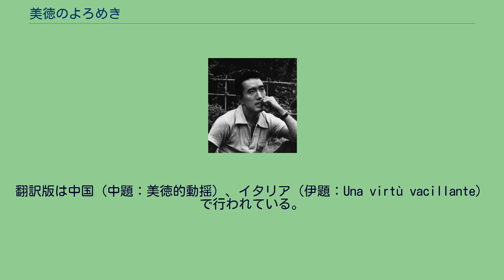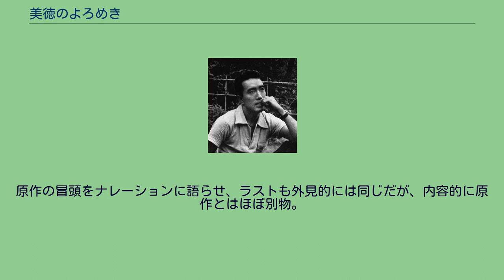美徳のよろめき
『美徳のよろめき』（びとくのよろめき）は、三島由紀夫の長編小説。
全20節から成る。
人妻の姦通（婚姻外の恋愛）を描いた作品で、多くの大衆読者を獲得した作品である。
結婚前の男友達と再会し関係を持ち、官能に目覚めたヒロインが妊娠・中絶を繰り返した苦しみの末に、別れを決心するまでの1年間を描いた物語。
フランスの心理小説の趣を生かした文体で、ヒロインの背徳を優雅に表現している。
「よろめき」という言葉は流行語になり、「よろめき夫人」「よろめきドラマ」という言葉が流行った。
1957年（昭和32年）、文芸雑誌『群像』4月号から6月号に連載された。
単行本は同年6月20日に大日本雄弁会講談社より刊行され、30万部のベストセラーとなった。
同年9月15日には、限定版『美徳のよろめき』も刊行され、10月29日には月丘夢路主演で映画も封切られた。
文庫版は1960年（昭和35年）11月5日に新潮文庫で刊行された。
翻訳版は中国（中題：美徳的動揺）、イタリア（伊題：Una virtù vacillante）で行われている。
上流階級のしつけの良い家庭に育った28歳の節子は、親の決めた倉越一郎と結婚し男の児も1人いた。
節子は時折、結婚前の20歳の頃、同い年の土屋とした避暑地での拙劣な接吻を思い出した。
結婚後も、土屋とは偶然に舞踏会や町のレストランで顔を合わすことがあった。
やがて節子は土屋と何度か食事をした後、彼と再び接吻を交わした。
9年前と比べて土屋の接吻が巧者になっていた。
節子は受胎した。
もちろんそれは夫の子であった。
しかし節子はこのまま生んで、土屋と疎遠となり別れれば、土屋の子供でもないのに生まれる子供が恋の形見となることを恐れ、中絶を決めた。
節子は土屋と旅行に行った。
友人の与志子に秘密の共謀をしてもらった。
与志子にも夫に秘密の恋人がいた。
旅立ちの朝、節子は幼い息子・菊夫に対しては羞恥を感じたが、勤めに行く夫を見送るときは耐えやすかった。
土屋と結ばれた翌朝、2人は裸でホテルの部屋で朝食を摂った。
それは土屋が以前、僕は真裸で食べるのが好きなんだと、節子にレストランで言っていたことだった。
土屋と何度も密会を重ね、節子は肉体的にも深い快楽を覚えた。
節子の生活は土屋を中心にまわっていたが、土屋には節子の夫への嫉妬の影もなかった。
やがて節子は土屋の子を受胎した。
そして土屋に何も告げずに中絶した。
節子は幼い菊夫が早く大きくなって、節子を非難してくれればいいと思った。
土屋がナイトクラブで女と会っていたと聞いただけで、節子は嫉妬に苦しんだ。
次第に節子の心は土屋の奴隷のようになっていた。
それでも土屋と別れられない節子は、知恵のある老人・松木や、元花柳界の老婦人に相談するが、解決がつかない。
そんな時、節子は再び土屋の子を妊娠した。
食事も喉を通らなくなり衰弱した節子は麻酔なしの手術を受けなくてはならなくなったが、激しい苦痛に耐えて声一つも立てなかった。
そのため、いざというときの吸入麻酔も使われなかった。
節子は里の父・藤井景安と久しぶりに食事をした。
実直な景安は国家の正義を代表するような地位についていた。
機知やユーモアはないが寛厚な人柄の父と一緒にいると、機知に疲れた節子は落着いた。
話題の中で、父の旧知の人物が今朝、自殺をした話になった。
節子は自分のスキャンダルが、もしも堅実な父親に影響してしまった場合のことをそのニュースに重ね、烈しい恐れにふるえた。
節子は土屋に今までの苦しみを話し、別れを切り出した。
土屋は節子を労わり優しかったが、別れを待っていたかのようであった。
別れて数か月後、節子は土屋への手紙を書いた。
あなたと別れた後の苦しみ、自分がどんなにあなたを愛していたかを綴ったが、節子はそれを出さずに破って捨てた。
『美徳のよろめき』は『金閣寺』の後に発表されたために、それと対比されて、三島の純文学作品の芸術活動の合間に息抜きで書いた余技的な大衆向け作品だと当時みなされた傾向があり、三島自身も以下のように軽く語っているが、その大衆小説的な作品と純文学系の作品を書き分ける三島の優れたバランス感覚を評価する論もある。
僕はあの小説はね、何もムキになつて書いた小説ではないんですがね。
シャレタ小説を書きたいと思つてゐたんでね。
だけど日本ではああい...